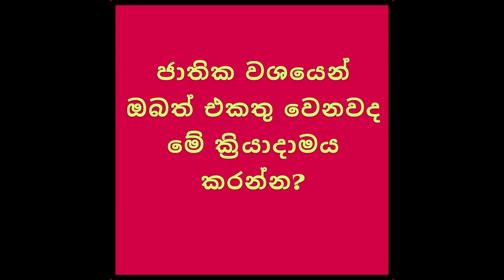අපේ රට තනි පක්ෂයකට ගොඩ ගන්න බැහැ, ජාතික ව්‍යාපාරයක් අවශ්‍යයි | Samantha Vidyarathna | මාලිමාව | 2024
අපේ රට තනි පක්ෂයකට ගොඩ ගන්න බැහැ, ජාතික ව්‍යාපාරයක් අවශ්‍යයි | akd | malimawa | මාලිමාව | 2024 samantha vidyarathna

මාධ්‍ය බලය පාවිච්චි කරලා ඇත්ත ප්‍රශ්න හංගනවා

ජාතික වශයෙන් ඔබත් එකතු වෙනවද මේ ක්‍රියාදාමය කරන්න?

Special Credit: JVP Sri Lanla

| ජාතික ජනබලවේගය | මේ පාර මාලිමාවට

අපේ රට, පක්ෂය, ජාතික ව්‍යාපාරය
මාධ්‍ය බලය, සාර්ථක
YouTube වීඩියෝ
malimawa මාලිමාව දේශපාලන | ජාතික ජනබලවේගය | akd | anura | npp | malimawa | මාලිමාව
Full Face
JVP (Janatha Vimukthi Peramuna)
Anura Kumara
Lal Kantha
Janatha Vimukthi Peramuna
Jathika Jana Balawegaya
NPP (National People's Power)
Live & 8
Hiru News
Ada Derana
Paththare
Satana
Rathu Ira
Salakuna
Vijitha Herath
Samantha Vidyarathne
Balaya
Waada Pitiya
News
SL Political
Parliament
Gotabhaya Rajapaksa
Mahinda Rajapaksa
Sajith Premadasa
Nadagamkarayo
Swarnavahini
Derana TV
Hiru TV
Sepal Amarasinghe
Suda Creations
G TV
Hari TV
Truth with Chamuditha
Harendra Jayalal
SYU (Sri Lanka Youth United)
ජාතික ජන බලවේගය
ජනතා විමුක්ති පෙරමුණ
Politics
Interviews
Discussions
Exclusive News
Hot News
Latest News
Sri Lanka
Breaking News
Parliament
Voice Tube
Live
Lanka
VoiceTubeLK
Voice Tube
Parliament of Sri Lanka
Voice Sri Lanka
The Life Traveler
News 6.55
NPP Sri Lanka
JVP Sri Lanka
Today News
Sinhala
Ada Derana
Hiru News
Sirasa News
Sirasa 7 News
News First
Song Sinhala
Swarnavahini
Episode
ITN Sri Lanka
Anura Kumara Disanayaka
Hiru TV Live
TV Derana Live
Parliament Sri Lanka
Live
Lanka
VoiceTubeLK
Voice Tube